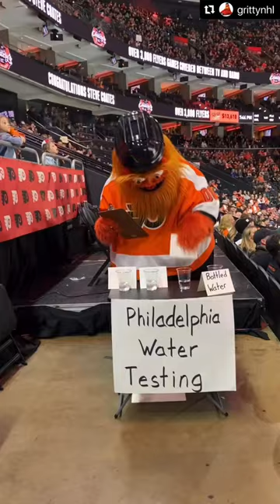NHL Mascot Gritty philadelphia Water Testing😂💧funny